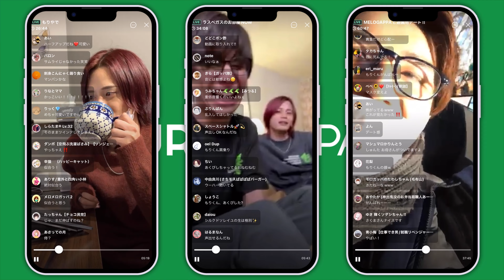【ウルトラソウル】ultra soul / B'z【MELOGAPPA】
B'zさんの「ultra soul」を歌いました！！

■全国ツアー「MELOGAPPA LIVE TOUR 2025 – SARA –」
チケット先行発売中

■初のオリジナルアルバムCD、全国のCDショップで発売決定！
ストリーミング&ダウンロード配信中！

■OFFICIAL ARTIST BOOK MELOGAPPA
全国の書店にて発売中！

MELOGAPPAは、もりとさくまによる音楽ユニット。
面白いを追求し”音楽の新しいカタチ”を提案しています。
YouTubeを中心に動画コンテンツの発信から全国ツアーの開催まで、様々なエンターテインメントを日々発信中！！

0:00~ ハァイ！！！！！！！！！！！！！！
3:16~ 質問に答えます！！！！！！！